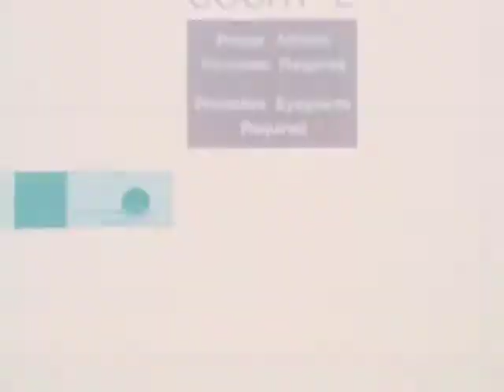Antonio Meze - Squash Warped Space Noise - MFTM 01-25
soundtrack: Squash Warped Space Noise
by Antonio Meze
from Czech Republic, Prague
occupation: Industrial Designer
year of birth:1983

MUSIC FROM THE MASSES 01-25
idea & image (cc) by Matthias Fritsch, 2008

For the Open Music Video Project MUSIC FROM THE MASSES 01 Matthias Fritsch created a silent 16mm film in the length of an average music video. The video was provided online and downloaded by musicians, composers and sound designers from all over the world in order to produce their individual soundlayer. There were no restrictions. Until today various soundtracks in different atmosperes, styles and musikgenres were composed for the clip. It is still possible to submit new versions!

The work "Music from the Masses" is produced for exhibitions in museums and galleries as well as for publication on video portals such as YouTube. The work is an open edition. It is always possible to add new compositions and variations. This generic model of recycle and generale new material is resembling the so called "Youtube-Reality", where the setting of placed clip material is in constant modification. The open edition includes not only the produced soundtracks for the first clip but also the clip itself. After the project continues there will be also series of various videos and films which embody themselves various series of individual designed sound tracks.

The next seasons are in production and open for participation. Check for all submitted versions, new open calls and more information and projects!